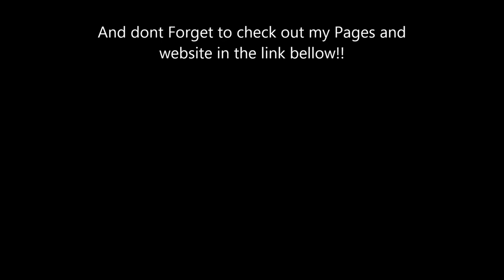Hammerhead Shark Painting (time-lapse)